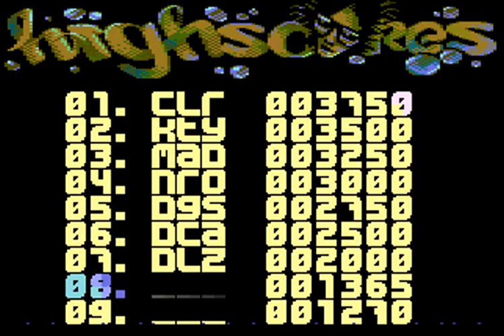Majesty Of Sprites [Commodore Plus/4 game]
NEW HOMEBREW PLUSSY GAME IN 2015!!!
By none other than Bauknecht, one of the top Plus/4 demogroups!

It's your typical Mario/Giana style stuff again, as extravagantly done as possible. This time a nerdette searches for her sister in the world of an enchanted book. There is plenty of platforming fun to do throughout many levels. All that coated with the Bauknecht's artsy style. Yes! Give it to me!

Okay, I am  a small bit dissatisfied with the scrolling. The "first chapter" basically does not scroll at all in the standard sense. The "second chapter" does, but very choppily. Jerry's Quest and Tom thumb did better in this field. I am not complaining tough, it's still an achievement on the Plusy, it just needs a little bit to get used to.

If you are wondering why I am playing so bad, that's because I wanted to die in order to show the "second chapter" aswell.

It's free to download, but it says physical copies on will be also available commercially (5.25" disk).